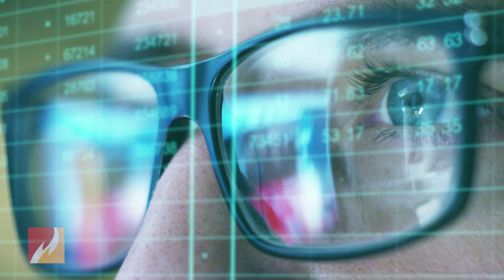Ferris First: Jackie Hughes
Coordinator of Instructional Technology Jackie Hughes has a connection with Ferris State University like few others. Watch her story.